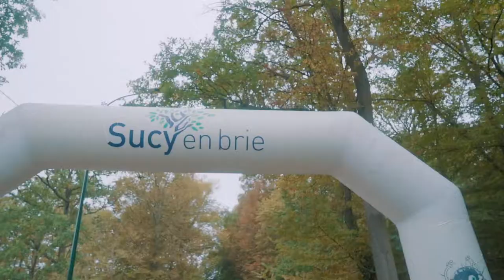2ème édition de Crazy Sucy - 7 octobre 2018 - Course dans la boue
Plus de 650 participants ont goûté à la Sucy Crazy.

Au Parc des Sports, la nouvelle édition a tenu toutes ses promesses.